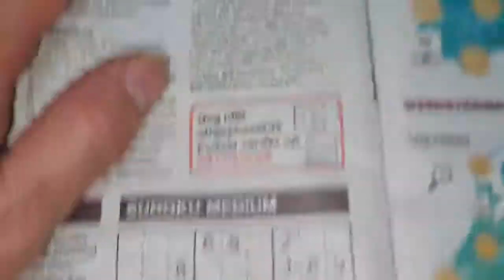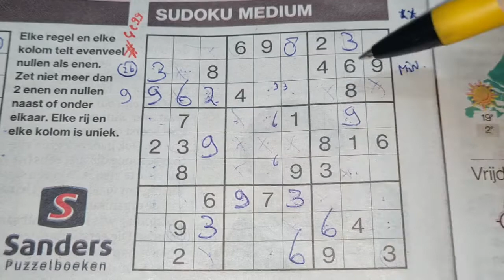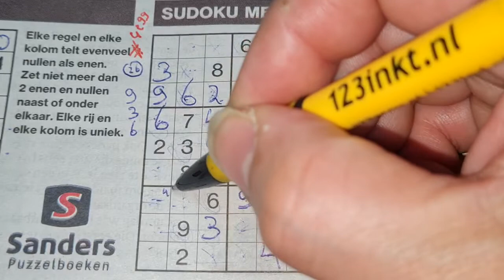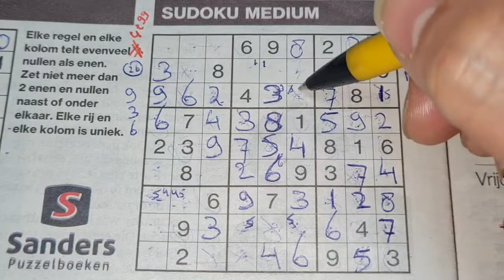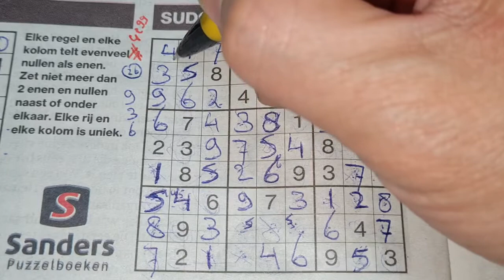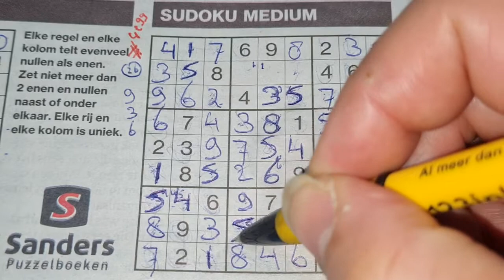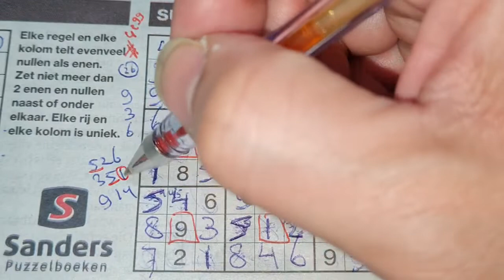No restrictions anymore. (#4299) Medium Sudoku part 2 of 3 03-23-2022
" How to solve medium Sudoku's "

Enjoy the Sudoku Medium (Wednesday 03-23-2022 edition)

Tip to all: no tips for today